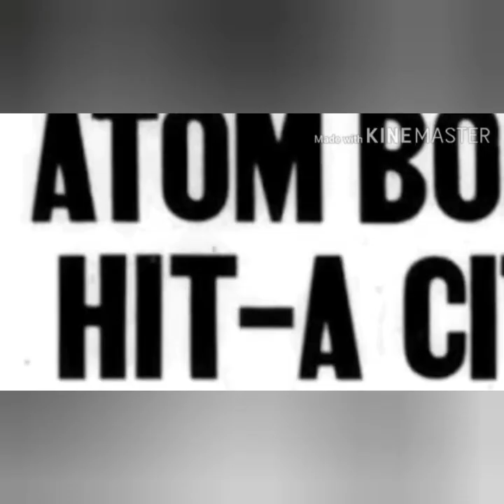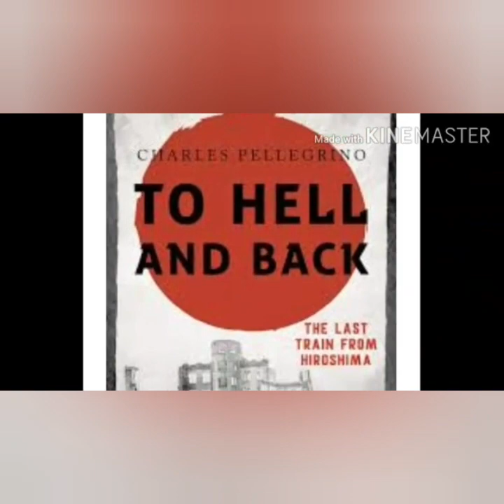Hiroshima & Nagasaki Day